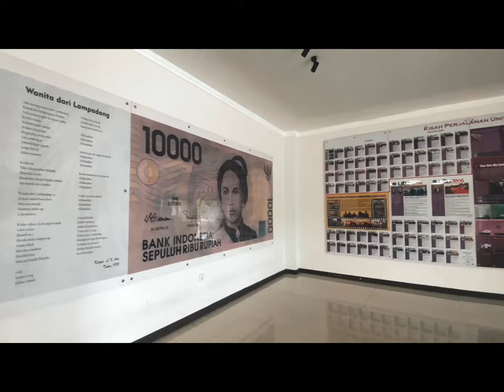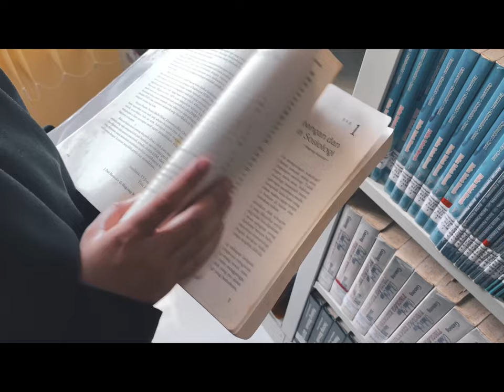JUARA 1 FILM PENDEK-DIBALIK GERBANG UTU || FESTIVAL EKONOMI 2022 (UNIVERSITAS TEUKU UMAR)